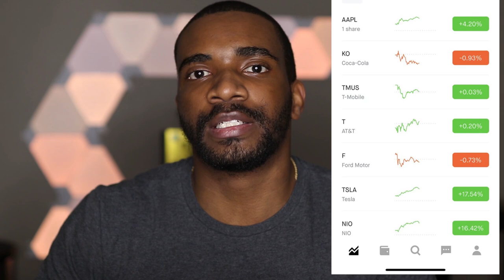Top 5 BEGINNER Investing Mistakes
🔷 Wealth-Building Links:
Marcus by Goldman Sachs (High Yield Savings Account):

Top Beginner Investing Mistakes. Learn from my mistakes and save yourself the time, money and frustration... ENJOY my Investing for Beginners series!